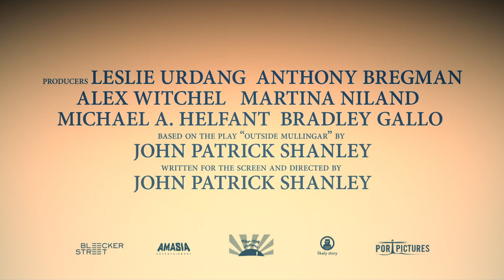An Exclusive Behind the Scenes Look At 'Wild Mountain Thyme' Starring Emily Blunt & Jamie Dornan